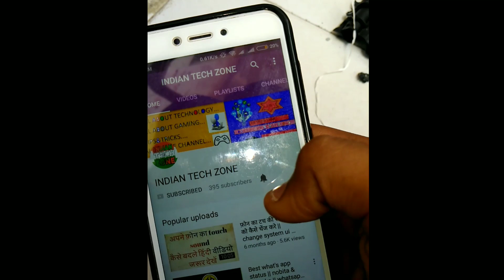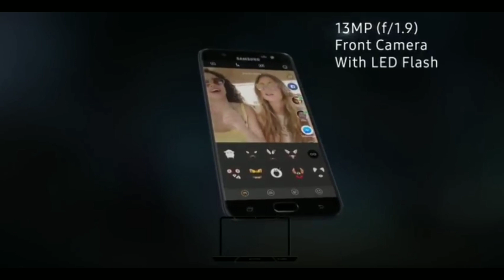TOP PROBLEMS WITH SAMSUNG GALAXY J6 || REASON NOT TO BUY J6 || SAMSUNG GALAXY J6 CONS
10 or G giveaway 2018 18 june watch now and win the brand new 10 or G 4Gb 64Gb
Hello friends in this video I goona tell you some major problems with Samsung galaxy j6 this a new samartphone in the mid range phone and j series so watch video till end..